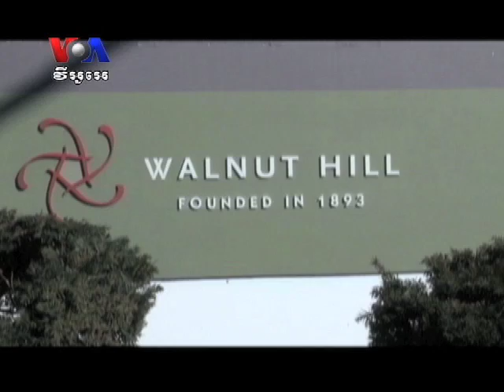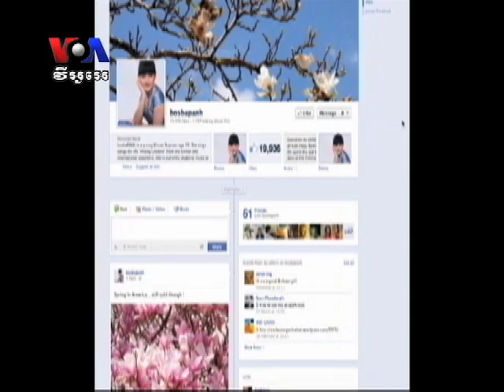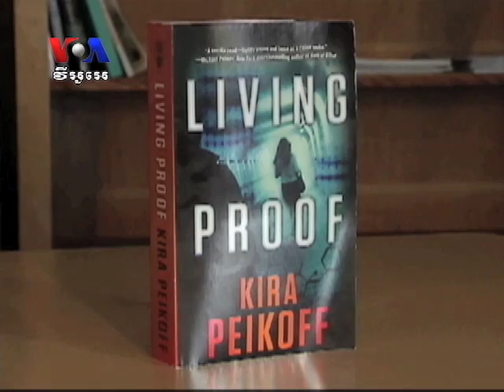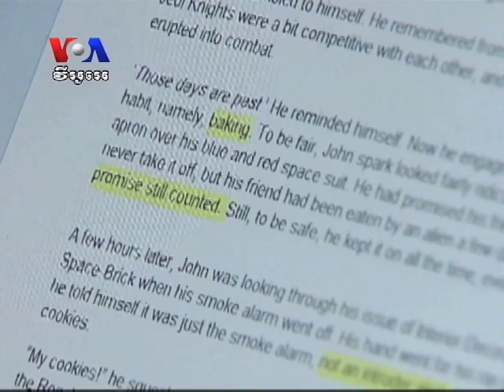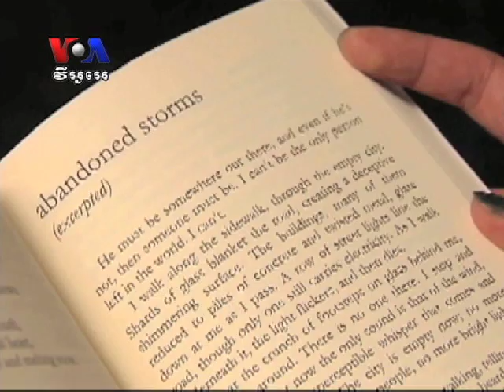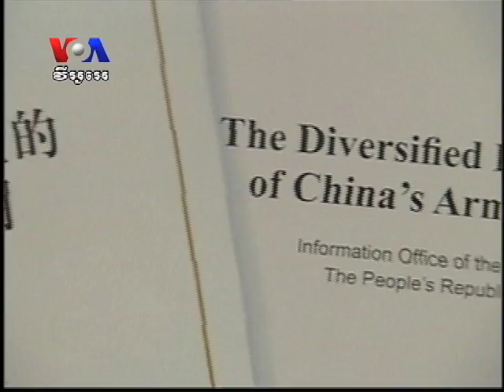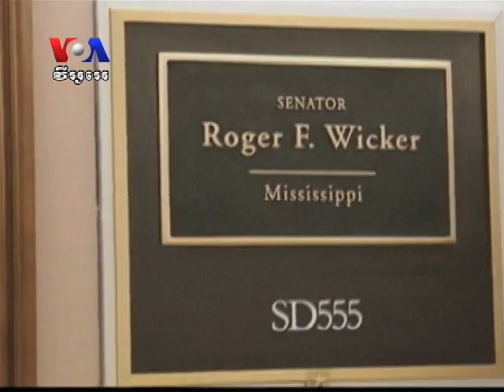VOA Khmer SAPADA 20 April 2013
This week's TV episode looks at efforts by young Cambodian soprano singer Bosba Panh to promote Cambodian culture abroad, the opening of "Season of Cambodia" cultural performance in New York city, emerging evidence in the Boston marathon bombings case, writing lab for young Americans, China's warning against increased military presence in Asia-Pacific, and ending with the American idiom "my two cents" taught by Mani & Mori.

កម្មវិធី​​ទូរទស្សន៍​សប្តាហ៍​នេះ ​បង្ហាញ​អំពី​​​​​ នាង​បុស្បា ប៉ាន់ អ្នក​ចម្រៀង​សូប្រ៉ាណូ​ខ្មែរ​​វ័យ​ក្មេង​​ចង់​លើក​ស្ទួយ​សិល្បៈ​ខ្មែរ​លើ​ឆាក​អន្តរជាតិ ពិធី​បើក​មហោស្រប​«រដូវ​សិល្បៈ​ខ្មែរ​»​នៅ​បូរី​ញូវយ៉ក​សហរដ្ឋ​អាមេរិក ភស្តុតាង​​មាន​កាន់​តែ​ច្រើន​នៅ​ក្នុង​ករណី​ការ​​បំផ្ទុះ​គ្រាប់បែក​​នៅ​ក្នុង​ការ​រត់​ប្រណាំង​ចម្ងាយ​​ម៉ារ៉ាតុន​នៅ​ក្រុង​បូស្តុន (Boston) សហរដ្ឋ​អាមេរិក ក្មេងៗ​អាមេរិក​បង្កើត​ស្នាដៃ​ប្រលោមលោក ការ​ព្រមាន​របស់​ប្រទេស​ចិន​ចំពោះ​ប្រទេស​ដទៃ​ដែល​ចង់​ពង្រីក​​កម្លាំង​​យោធានៅ​​តំបន់​អាស៊ី​ប៉ាស៊ីហ្វិក និង​បញ្ចប់​ដោយ​ការ​បង្រៀន​​​គ្រាមភាស­ា​­­­­អង់គ្លេស​បែប​អាមេរិកាំង គឺ​ឃ្លា «my two cents»។